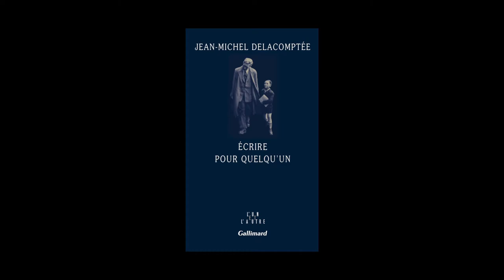Jean-Michel Delacomptée - Ecrire pour quelqu'un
Jean-Michel Delacomptée vous présente son ouvrage "Ecrire pour quelqu'un" aux éditions Gallimard. Rentrée littéraire janvier 2014.
Notes de Musique : "When the Lights Came On" (by Kai Engel). Free Music Archive